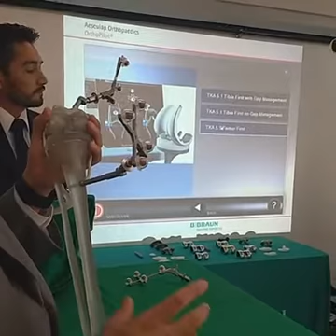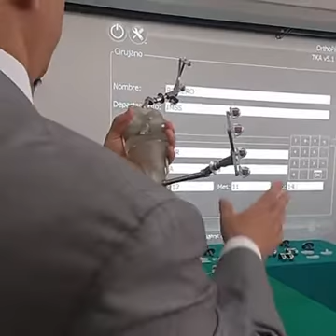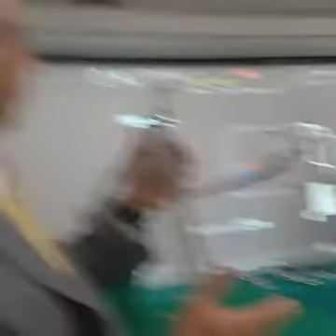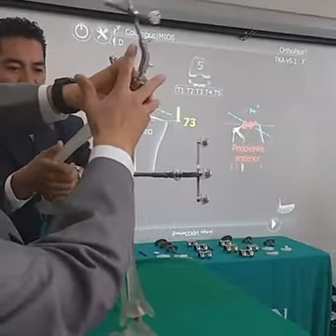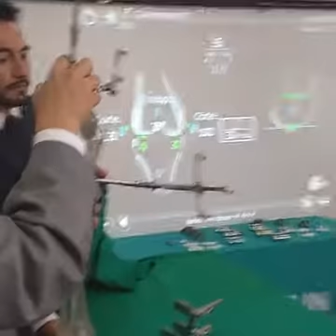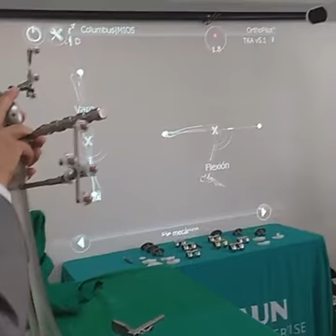Taller de rodilla navegada 2. Dr Alejandro Romero Medina